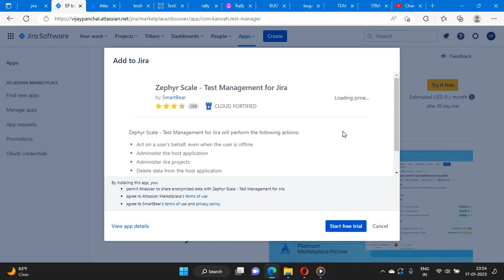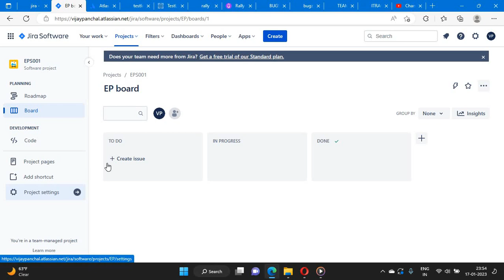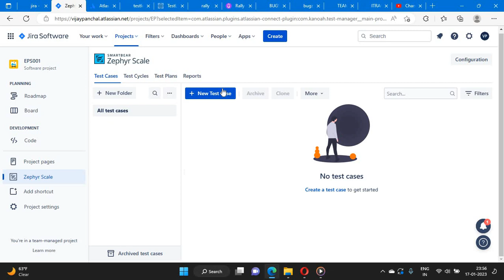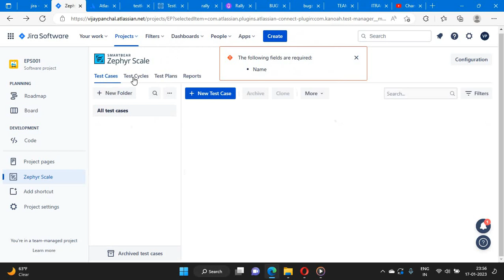How to add Zephyr Scale app into JIRA Management Tool